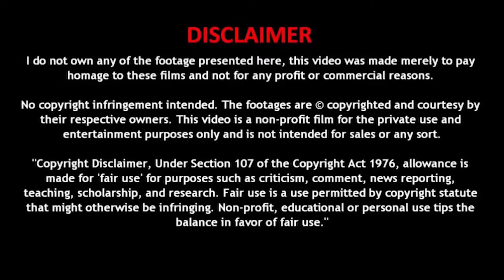❤𝐓𝐚𝐦𝐢𝐥 𝐋𝐨𝐯𝐞 𝐒𝐭𝐚𝐭𝐮𝐬😘 || 😭𝐓𝐚𝐦𝐢𝐥 𝐅𝐞𝐞𝐥𝐢𝐧𝐠 𝐒𝐭𝐚𝐭𝐮𝐬😢 || 𝐒𝐚𝐝 𝐒𝐭𝐚𝐭𝐮𝐬 || 😱𝐀𝐥𝐨𝐧𝐞 𝐒𝐭𝐚𝐭𝐮𝐬 || 𝐒𝐤𝐲𝐥𝐢𝐧𝐞 𝐄𝐝𝐢𝐭𝐬